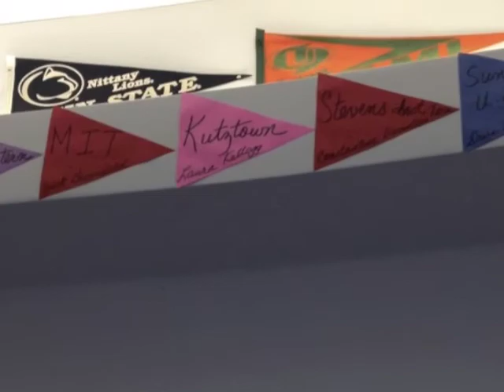2011 *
photos from '11